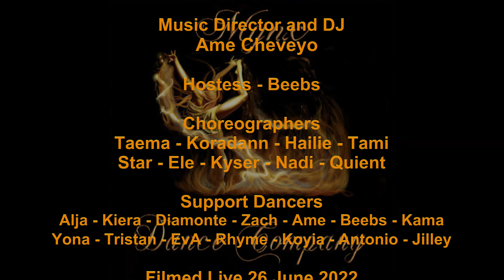✩✩ Arabia | Hanine El Alam ✩✩ Nadi Cheveyo ✩✩ Mynx Dance Company ✩✩ 26 June 2022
Arabia | Hanine El Alam
A Second Life Dance Video
Choreographer/Set Design: Nadi Cheveyo
Dancers: Nadi - Jo - Koyia

THE MYNX DANCE COMPANY  PRESENTS
"DANCE STYLES"  26 June 2022
Dance Gardens - Home Of All Things Dance
SkyBeam Stowaway (161/98/1500)

Videos by Tristan Lyonesse
TriStar Productions SL